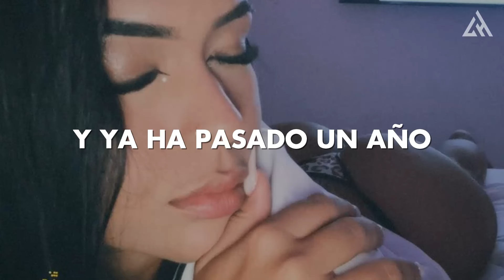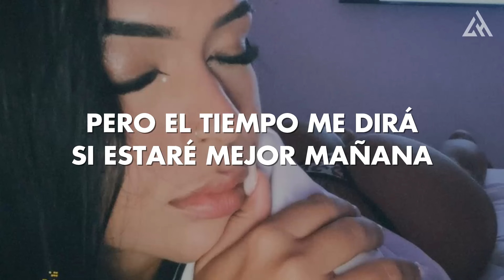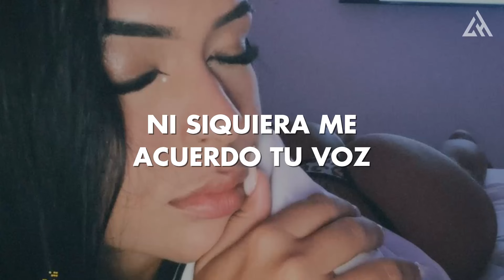ROZE x Peipper "INOCENTE" (Letra)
📝 Letra/ Lyrics:
Todavía te pienso
Y ya ha pasado un año
Veo tu foto y te extraño
Siempre pensando en vos
Y no quiero
Imaginarme que otro te toca
Que te dan besitos en la boca
Que es otro hombre el que te provoca
En un papelito te escribí un poema
Que al tiempo lo convertí en tema
Hablaba de dos locos que se amaban
Vivían una vida sin problema
Después de tanto tiempo y tanto recorrido
Creí ser el destino y solo fui el camino
Aprovecho esta canción y por eso te digo
Que disfrutes con él lo que no conmigo
Y no sé
Si tú tienes otro
Inocente
Sigo pensando en nosotros se rompe mi corazón
No queda nada con los dos
Ni siquiera me acuerdo tu voz
Me imaginaba nuestra vida en una serie
Esas que tienen un hermoso desenlace
Las que terminan con la frase para siempre
Y todo los problemas pueden superarse
Pero tal vez
Los villanos se disfrazan de celos
Y se aferran a las inseguridades
Y a mi solo me tranquiliza tu pelo
Y Tu dulce voz con esa q me hablaste
Y ahora me pregunto
Como hago como olvido
Otros creen que ya no tiene sentido
Y no no
No me entienden para nada
Pero el tiempo me dirá si estaré mejor mañana